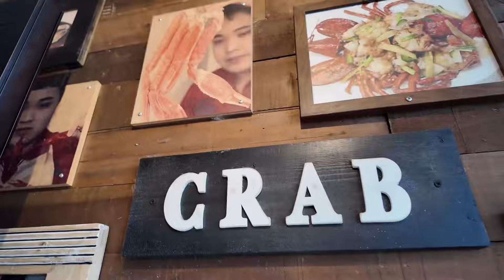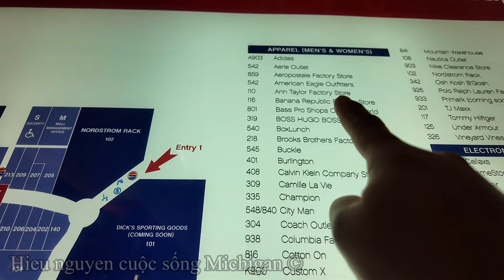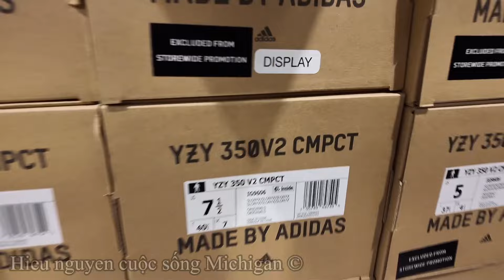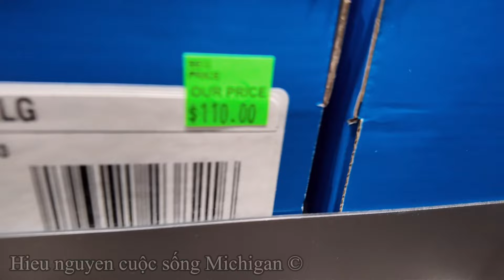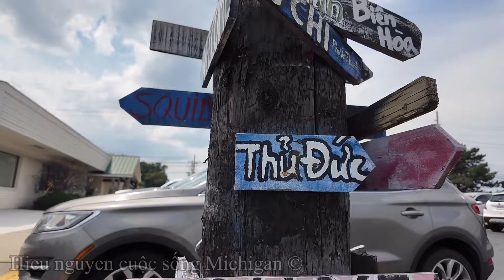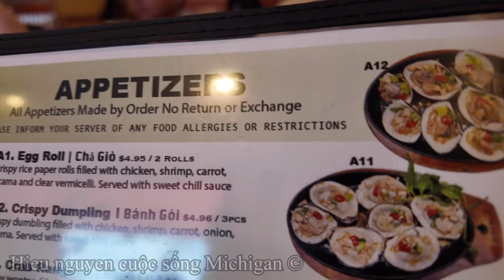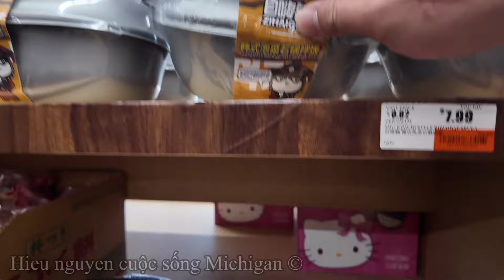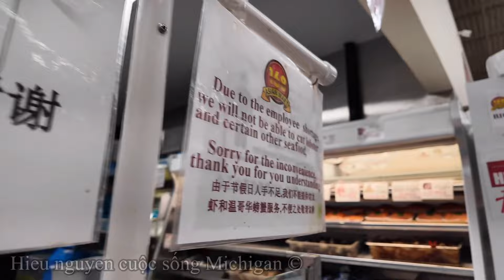SĂN SALE , ĂN UỐNG , GIẢI TRÍ MỘT NGÀY TUYỆT VỜI CÙNG GIA ĐÌNH TẠI DETROIT - CUỘC SỐNG MỸ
Detroit cái tên không quá xa lạ với những ai sống tại tiểu bang michigan , có dịp má 2 qua mỹ nên sẽ dẫn đi nơi này cho má 2 cũng như gia đình có một ngày vui chơi giải trí ăn uống ,, có thể video này chưa đi hết cảnh đẹp ở nơi đây hi vọng có một ngày sẽ tìm hiểu thêm những nơi thú vị để gửi tới những thước video thú  vị gửi đến quý cô chú anh chị bạn bè nha. Chúc mọi người cuối tuần vui vẻ ạ